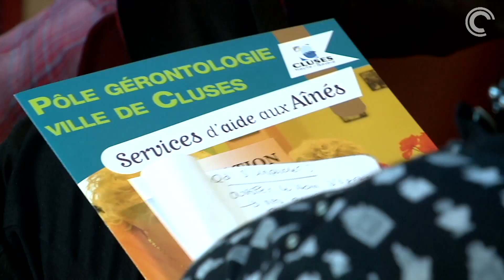Accueil de jour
L'accueil de jour du Pôle gérontologique de la ville de Cluses a participé le lundi 21 septembre à Scionzier à la Journée mondiale de la maladie d'Alzheimer. L'occasion de découvrir le service d'accueil de jour qui reçoit des personnes atteintes de troubles cognitifs. L'accueil de jour propose des activités avec une neuropsychologue, Aurélie Holl, et une art-thérapeute tout au long de l'année.
En interview, Roselyne Pinget, directrice adjointe du pôle gérontologique de Cluses et Marie-Jo Cottet, auxiliaire de vie sociale.
Un reportage réalisé par Canal C TV, Web TV et télévision locale du bassin Clusien, Haute-Savoie. @Ville de Cluses.